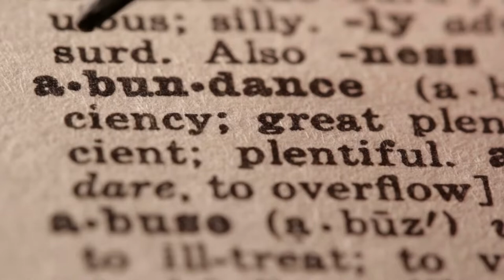Clementi Sonatina (David Garrett)